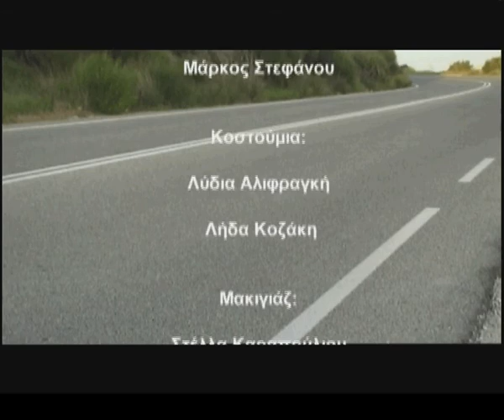SKINES KAPNOU TRAILER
Σκηνές Καπνού
του Nick Zagone
Μετάφραση/σκηνοθεσία Λήδα Κοζάκη
Παίζουν: Λύδια Αλιφραγκή, Μάρκος Στεφάνου